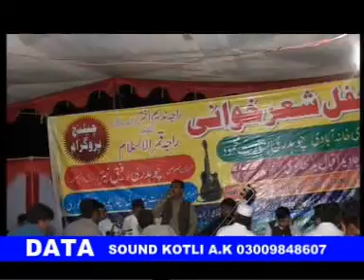Raja Nadeem Jatli&Raja Qamar Islam Ankar Khad Program part-a7-kashmir sound kotli 0092-3009848607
Raja Nadeem Jatli&Raja Qamar Islam Ankar Khad Program part-a7
پہاڑی ماہیے ، شعر اور بہت سارے نیے نیے پروگرامز سننے اور دیکھنے کے لئے کشمیر ساؤنڈ کوٹلی کا اپنا یو ٹیوب چینل کو سبسکرائب کریں
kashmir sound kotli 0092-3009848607